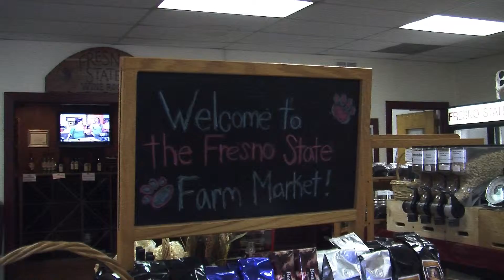FARM MARKET .mov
A project produced in the spring 2012 MCJ 128 News and Public Affairs Production class for Fresno State Focus. Instructor Faith Sidlow. Produced by Julia Guzman. Photographer Kirbe Schnoor. April 15, 2012